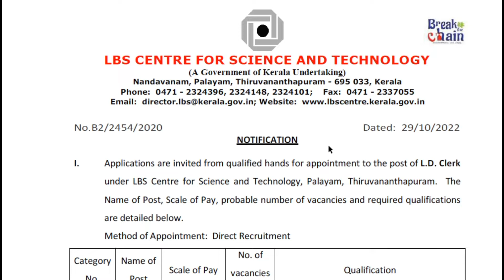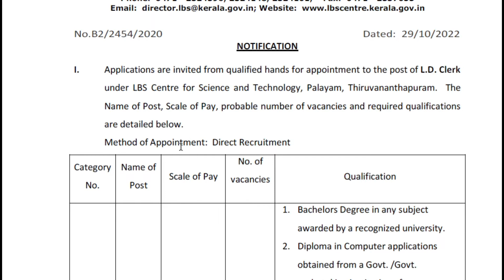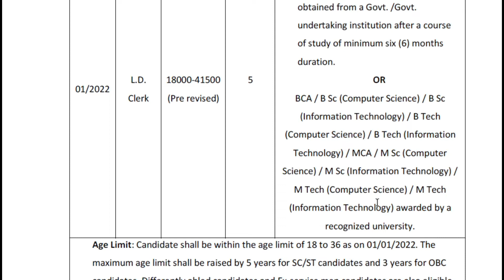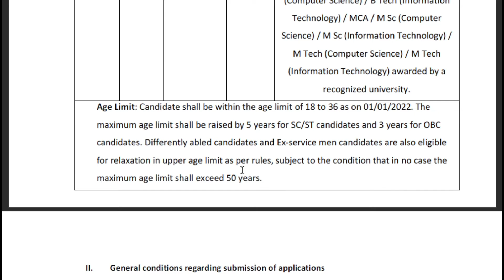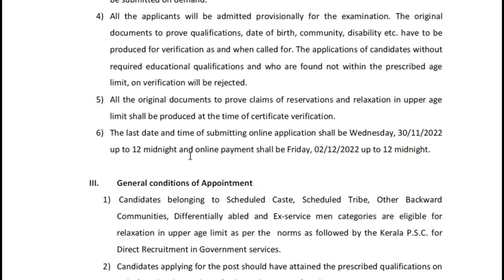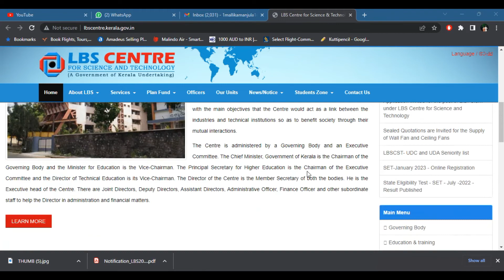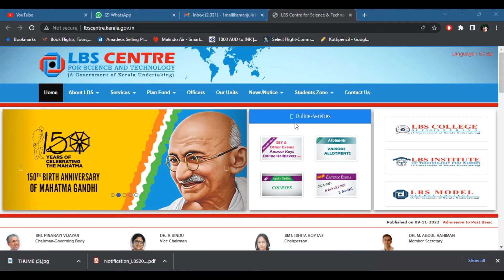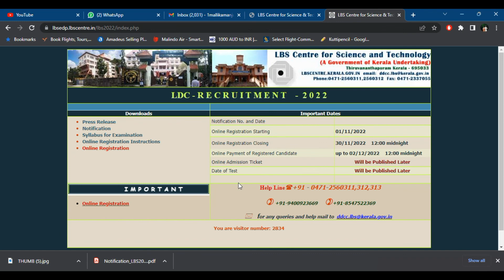LDC വിജ്ഞാപനം | SALARY 41500 വരെ | 36 വയസ്സ് വരെ ഉള്ളവർക്ക് അപേക്ഷിക്കാം | Ep:322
LDC വിജ്ഞാപനം
SALARY 41500 വരെ
36 വയസ്സ് വരെ ഉള്ളവർക്ക് അപേക്ഷിക്കാം|Ep:322